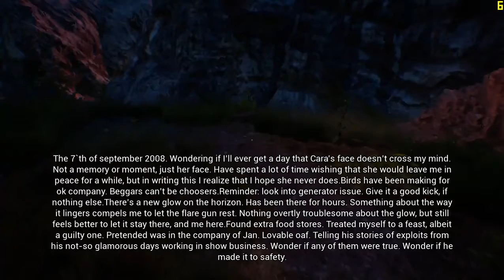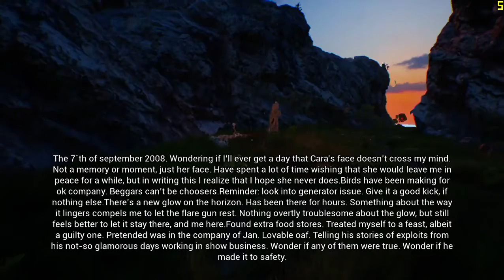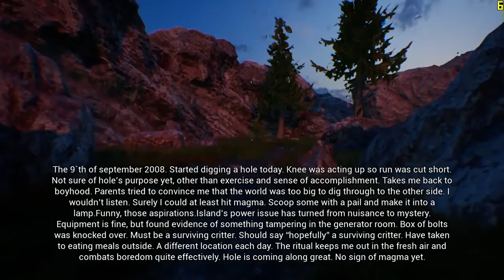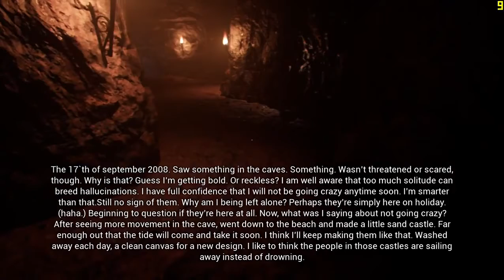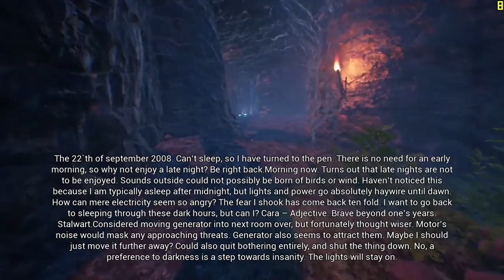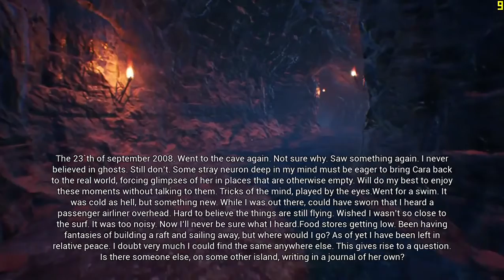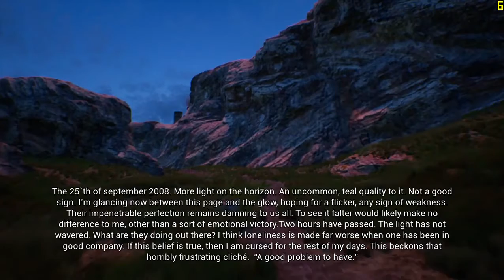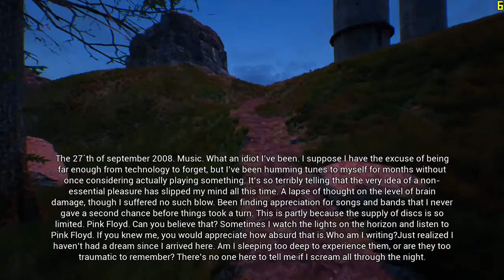Ghoststory Gameplay On Intel HD 530 Graphics